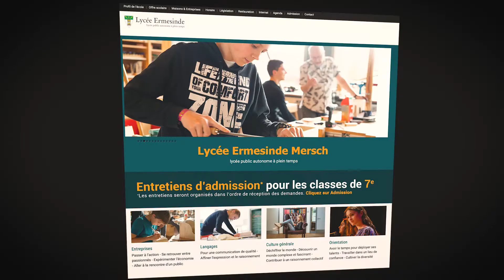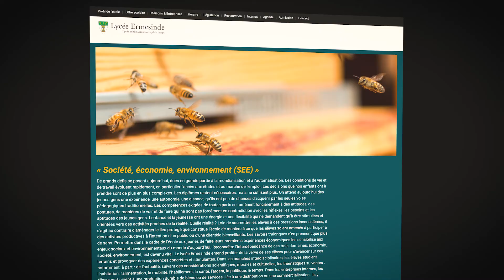Lycée Ermesinde - Les entreprises - C.A.D.E.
by Chelsea Studios
Lycée Ermesinde